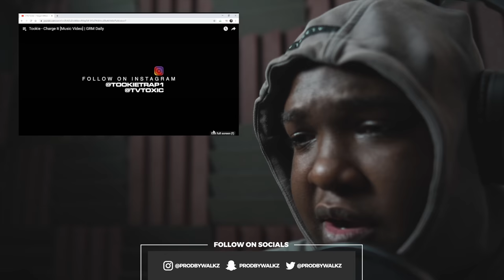10/10 🔥🔥 Tookie - Charge It [Music Video] | GRM Daily (REACTION)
Beat in Intro/Outro ➜ 'Who's Got Bars Instrumental'

Reacting to Tookie - Charge It [Music Video] | GRM Daily